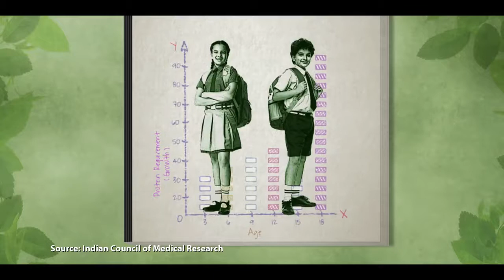THE BACKBENCHERS STORY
NUTRILITE® Protein is provides protein from a blend of protein rich sources -Soy + milk. This provides all 9 essential amino acids vital for maintenance and rebuilding of cells and tissues. It has a high protein content of 80% and has PDCAAS score of 1.0. It is easy to digest and also provides the added benefits of naturally occurring soy isoflavones, calcium and iron to support normal health. It has a neutral taste, and hence can be mixed with variety of food items like cereals, breads, cakes, biscuits, vegetables, salads, soups, fruit juices, milk etc.

Amway NUTRILITE® Protein Powder(1Kg)
Amway India presents Nutrilite Protein Powder (1Kg), provides protein from blend of high quality protein sources ( Soy & Milk), supplying balanced amounts of the nine essential amino acids.